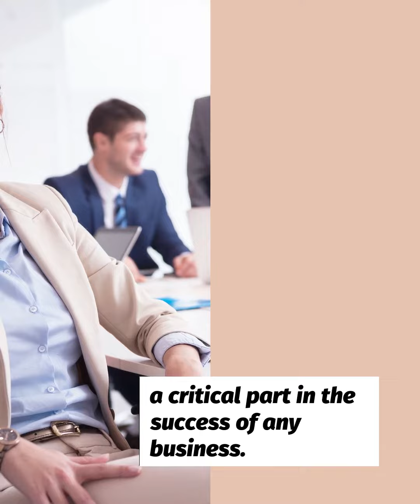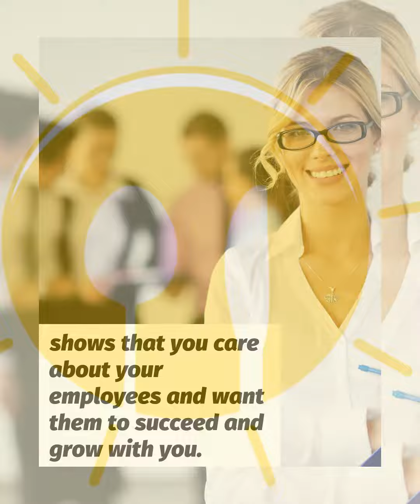How To Accommodate All Learning Styles in Staff Trainings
Employee training plays a critical part in the success of any business. As the ones operating your enterprise, your staff needs to know what to do and how to do it well. Training creates synergy, allows you to establish expectations, and informs your team on all legal and business-specific conventions. Like any other learning opportunity, people approach and benefit from their classes differently. Keep reading to explore some tips on accommodating all learning styles and optimizing your staff training.

Support the Breakfast Leadership Network!

Burnout Proof Your Life Online Course.

Burnout proof your life with the new book Burnout Proof: How To Establish Boundaries To Avoid The Negativity Of Stress

Buy Michael's life-altering book: 369 Days: How To Survive A Year of Worst-Case Scenario

Like, Rate and Review the Breakfast Leadership Show on Apple Podcasts